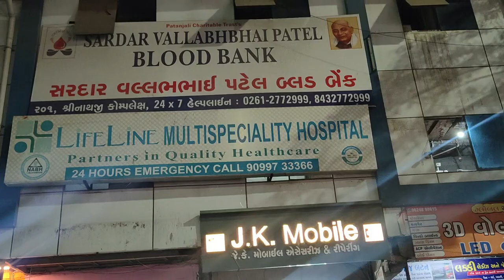Chachi Gir Gaye to Vlog shoot Ni kar Paya 😥😣